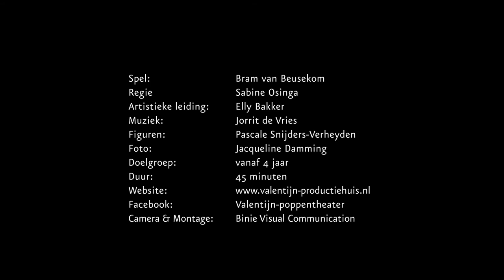SPEES 4+ Trailer Productiehuis Valentijn Meppel - Spel: Bram van Beusekom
Spel: Bram van Beusekom
Concept en regie: Elly Bakker
Spel coaching: Sabine Osinga
Muziek: Jorrit de Vries
Foto: Jaqueline Damming
Met dank aan Henk de Reus, Pascale Snijders -Verheyden, Bas Smilde, Henri Schenkel.

Een beeldend ruimte avontuur met kleipoppen van Productiehuis Valentijn.

Doelgroep: vanaf 4 jaar
Duur: 45 minuten
Camera en montage: Binie Visual communication